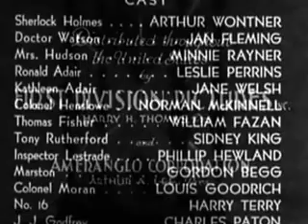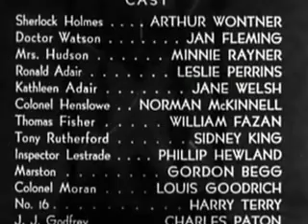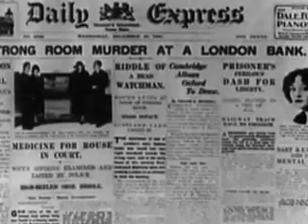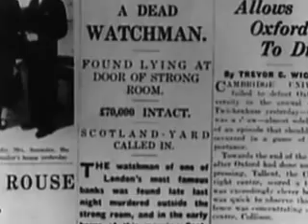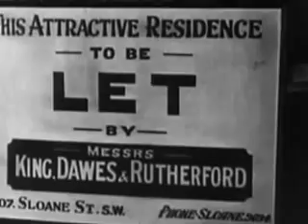"Sherlock Holmes' Fatal Hour" (1931) Leslie H. Hiscott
Also known as "The Sleeping Cardinal", this was the first of five pictures to star Arthur Wonter as Sherlock Holmes, and the first of four to feature Ian Fleming (not the author) as Dr. Watson (here billed as "Jan Fleming").